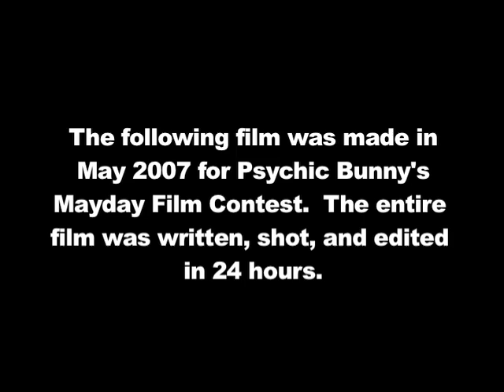Sad Leigh To Late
Team Atrox's Entry in the 2007 Mayday 24-Hour Film Contest won "Best In Show" and "Best Actress" for its twisty tale of a grifter in deep to the mob.  CONNED!